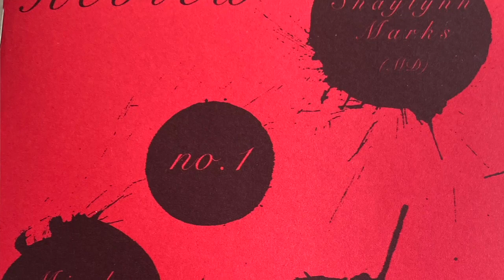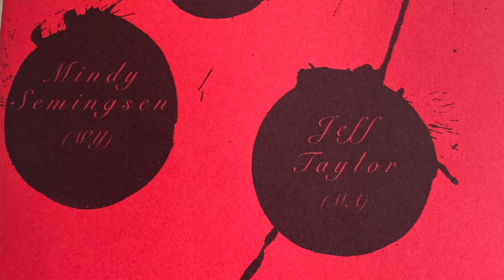Tobacco & Hash by Jeff Taylor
@Thisisjefftaylor  follow Jeff!